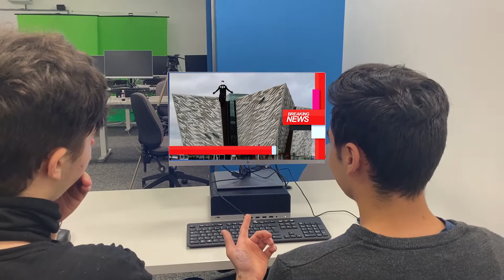Tyrant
Visual Effects Project
Belfast Metropolitan College